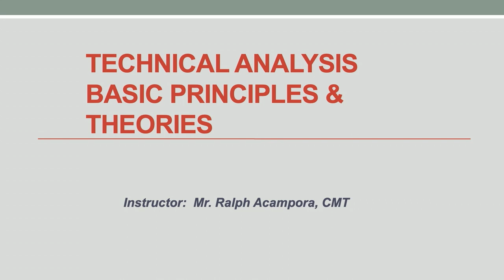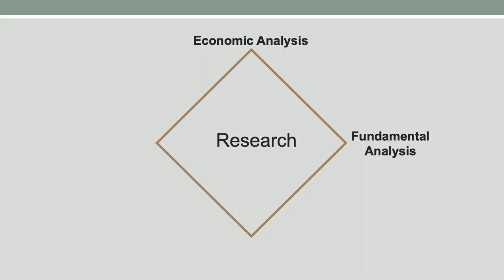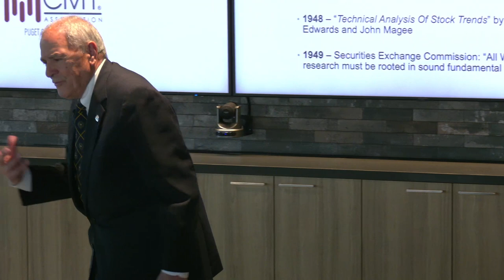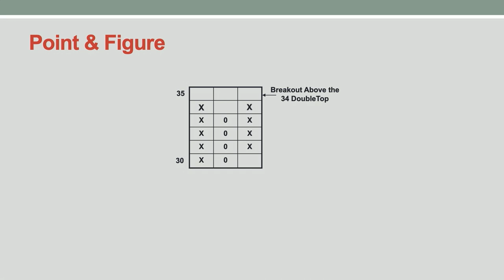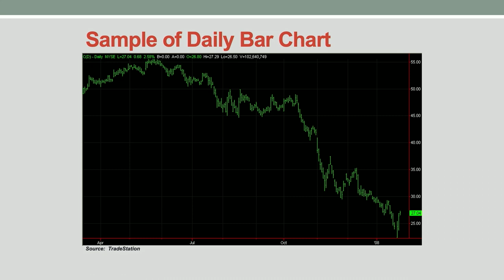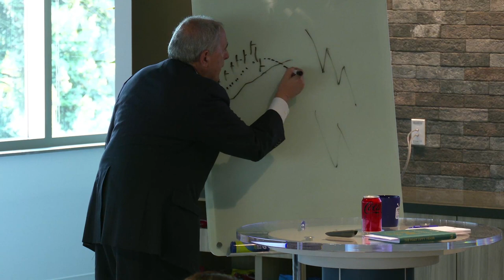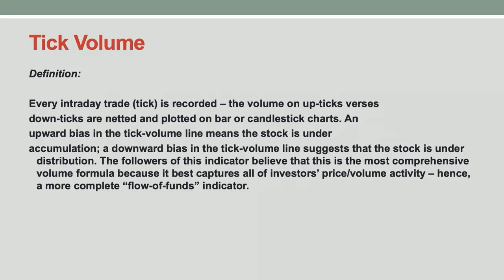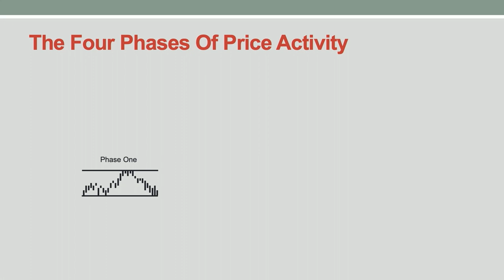Ralph Acampora - Technical Analysis & Basic Principles | Part 1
There’s no substitute for learning from someone who has tireless devotion to a subject. If you have even an inkling of interest in technical analysis, you’re in luck. You now have the opportunity to learn from the Godfather of Technical Analysis, Ralph Acampora. His unique insights on market timing and investment strategies have earned him the reputation he deserves.

In this video, you’ll hear from Acampora himself about his challenges, the battles he fought to bring technical analysis to the forefront, the basic principles of technical analysis, and how the basics can be applied to make important trading decisions. You’ll also learn about the tenets of analyzing a security. And there’s a bonus—a valuable checklist to follow before making your buy and sell decisions.

00:00 Intro - Leslie Jouflas, CMT
03:18 The Bible Of Finance - Basic Principle Of Price
05:22 Fighting For Technical Analysis
08:23 Price/Earnings, Fact & Estimate
10:02 Mentor - Ralph Rotman
14:02 On Research
15:50 History Of Technical Analysis
24:14 Definition Of Technical Analysis
26:54 Simple Charts
32:23 Definition Of Time
34:07 Trend Analysis
47:33 Comparison Between Bar/CandleStick vs. Point & Figure
52:09 6 Rules For The Use Of Moving Averages
54:45 About The On Balance Volume Indicator
59:09 About Block Volume
1:04:40 Acampora's First Version Of Relative Performance & Absolute Price
1:09:36 The Most Important Thing - 4 Phases Of Price Activity